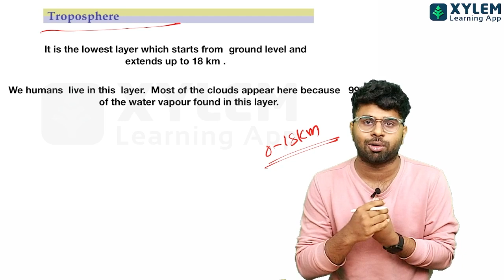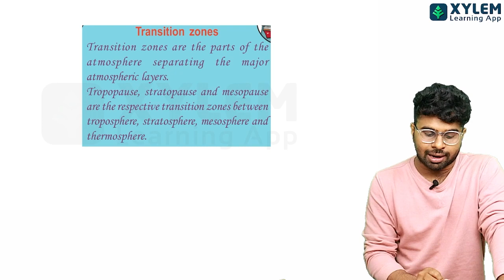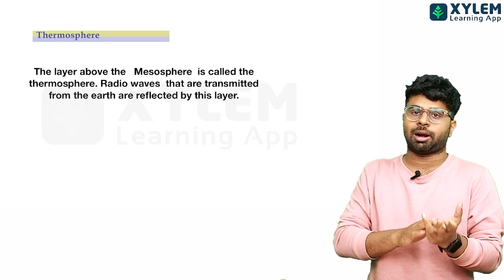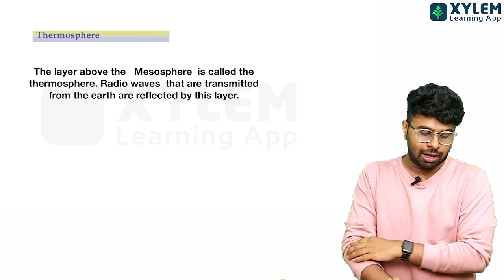CLASS 8 SOCIAL SCIENCE - ഈ ചോദ്യം പഠിക്കാതെ പോകരുത് | XYLEM Class 8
👋HELLO LEARNERS!!